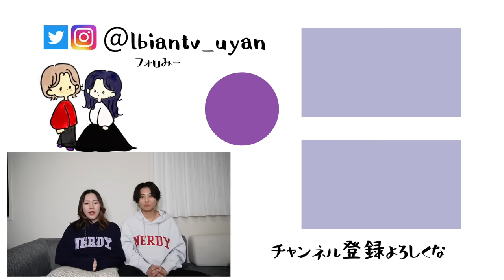女の子同士の初めてを全て話します【同性カップル】